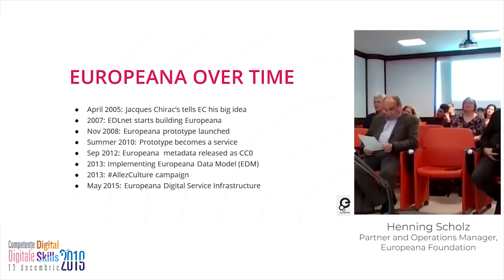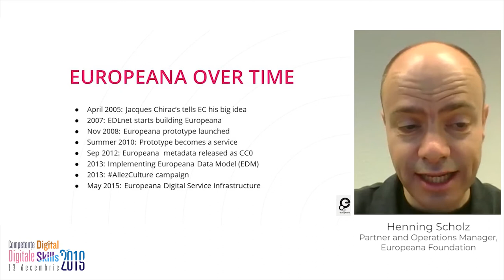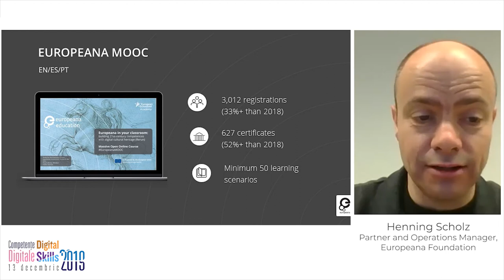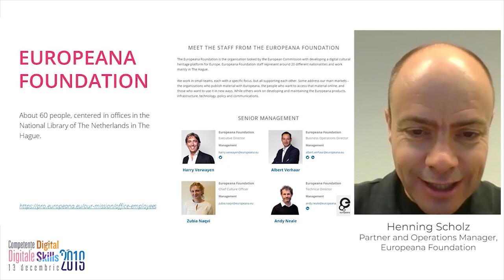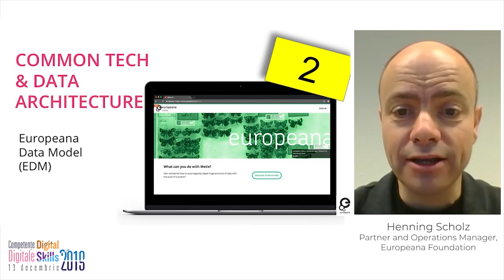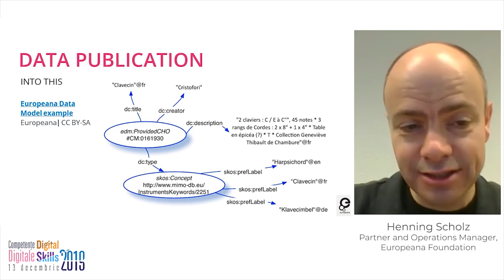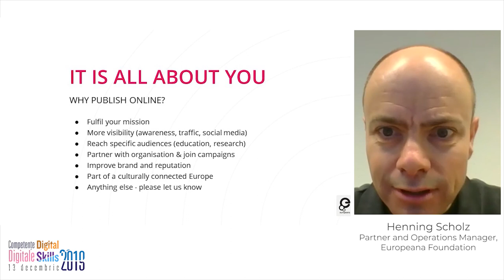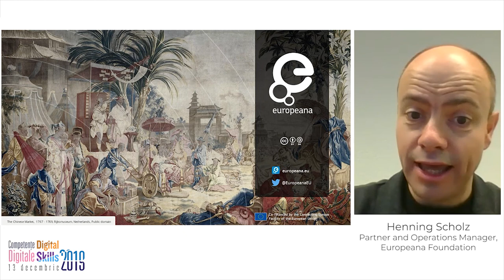Henning Scholz EUROPEANA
Henning Scholz, Partner and Operator Manager, Europeana Foundation

Henning is responsible for relations with cultural heritage professionals. As a paleontology curator and BHL-Europe coordinator, Henning contributed digital objects to the portal just before joining Europeana in 2012